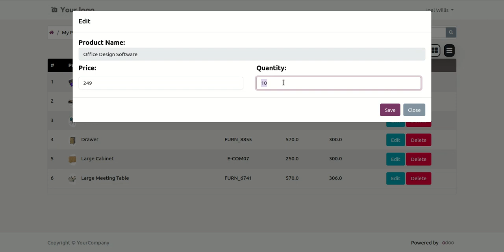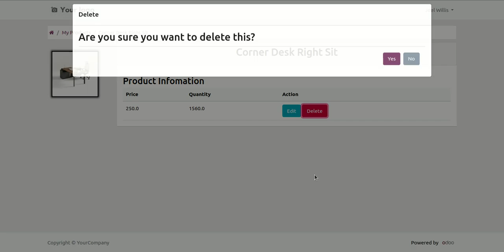Vendors Products Portal | Supplier Products Portal Odoo